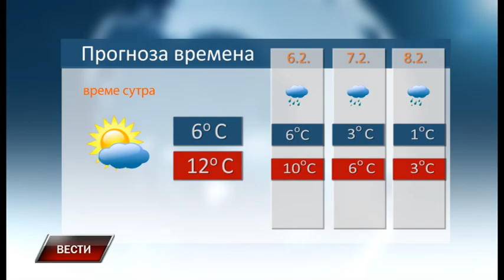Vesti 4 2 2017